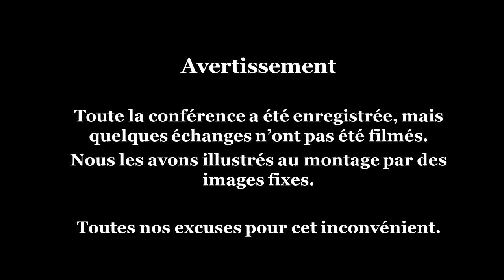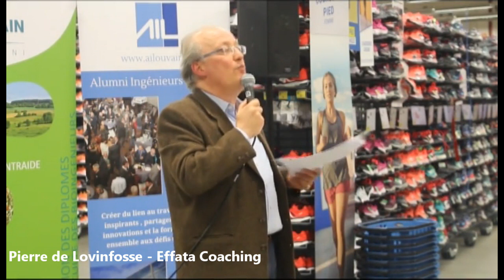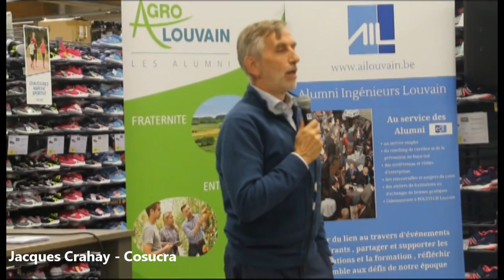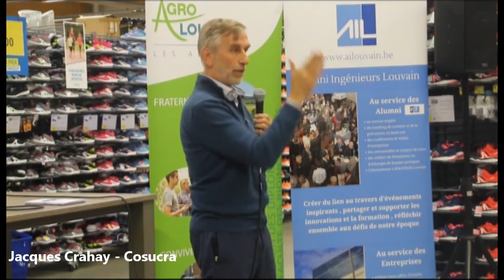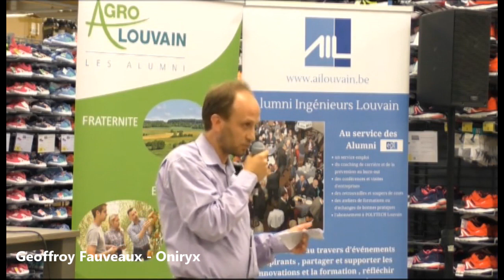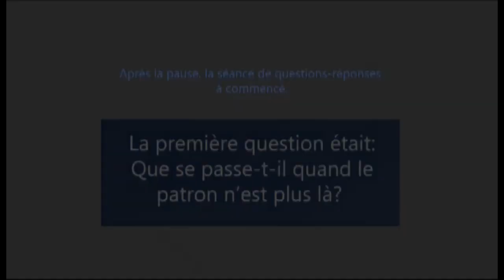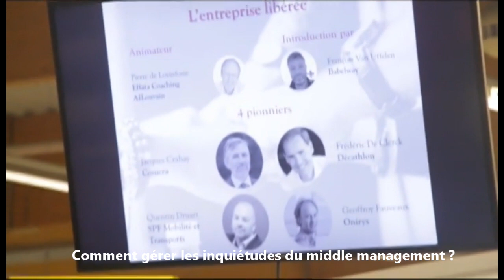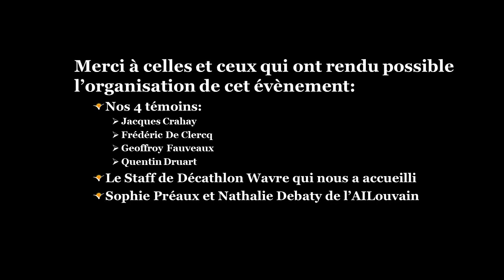Témoignages de 4 pionniers de l'entreprise libérée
Dans cette vidéo vous entendrez les témoignages de 4 pionniers de l’entreprise libérée, chacun éclairant une partie de son aventure. Jacques Crahay, CEO de Cosucra et président de l’Union Wallonne des entreprises, Frédéric De Clercq un des initiateurs processus de libération chez Décathlon, Geoffroy fauveaux, cofondateur et CEO d’Oniryx, et Quentin Druart, DRH et membre du comité de direction du SPF Mobilité et Transports nous partagent chacun leur expérience.

Pour vous permettre un accès direct aux différentes parties de cet évènement qui a eu lieu le 24 septembre 2018 au Décathlon de Wavre (Belgique), vous trouverez ci-dessous le plan de la soirée et le moment auquel débute chaque partie :
• 0min : Introduction, remerciements et présentation du programme de la soirée.
• 2min02 : Qu’est-ce qu’une entreprise libérée ? Pierre de Lovinfosse vous résume le concept en moins de 7 minutes.
• 8min 52 : François van Uffelen, CEO de Babelway, tenté par l’expérience de libération de son entreprise, nous partage ses freins.
• 15min 47 : Témoignage de Jacques Crahay, CEO de Cosucra et président de L’Union Wallonne des Entreprises.
• 28min 52 : Témoignage de Frédéric De Clercq qui a lancé l’aventure de libération avec Romuald Saenen chez Décathlon.
• 41min 43 : Témoignage de Geoffroy Fauveaux, CEO d’Oniryx.
• 55min 48 : Témoignage de Quentin Druart, DRH du Service Public Fédéral Mobilité et Transports.

Questions du public:
o 1h7min28 : Que se passe-t-il quand le patron n’est plus là ?
o 1h13min40 : Libérer une filiale sans le soutien de la maison mère…
o 1h15min30 : Quelle place pour les syndicats dans l’entreprise libérée ?
o 1h22min17 : Comment gérer les inquiétudes du middle management ?
o 1h31min46 : Est-il encore utile de faire des budgets dans l’entreprise libérée ?
o 1h35min20 : Quel est l’impact du libre choix salarial sur le budget ?
o 1h38min47 : Est-ce mieux qu’avant ? Cela fonctionne-t-il ?
o 1h43min00 : N’y a-t-il pas de risque de tout casser alors que tout allait bien ?
o 1h44min33 : Le CEO est-il plus heureux dans une entreprise libérée ?
o 1h46min01 : Comment accueillir les nouvelles recrues ?
o 1h48min01 : Documenter le cadre de fonctionnement, n’est-pas un énorme overhead ?
Pour démarrer la vidéo, cliquez sur l’image ci-dessous. Bonne visualisation.

Ces témoignages vous ont inspiré, interpellé, étonné ? Laissez-vos commentaires ou vos questions au bas de cette page. Likez-là et forwardez là à votre réseau.
Si vous désirez discuter de la possibilité de démarrer dans votre entreprise un processus de libération, contactez-moi sans aucun engagement de votre part.
Que votre vie soit belle,
Pierre de Lovinfosse